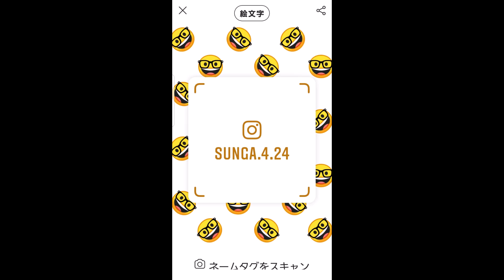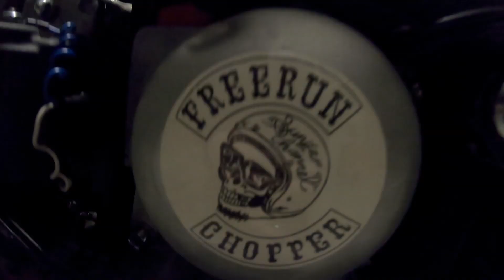2019年 淡路島ツーリング参加の皆様にステッカー sunga クロース の独り言 sungaチャンネル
2019年 淡路島ツーリング参加の皆様に
ご迷惑をおかけした つぐないステッカー

思い出ツーリング 動画 時々一人パトロール